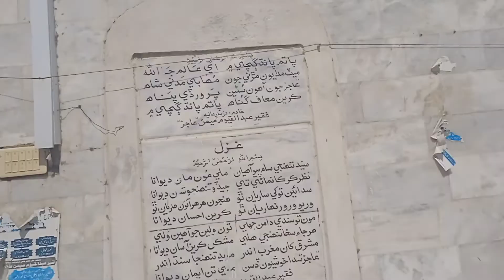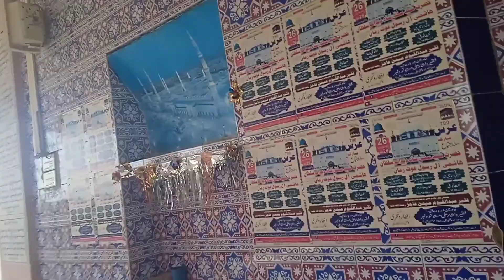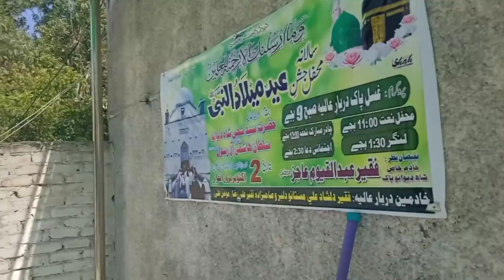shahar se dour ek kutia humny basai hea || fawaz mughal vlog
fawaz mughal vlog
a spirchual place
historic places
a spirchual personality
love of people
peer sakhi Usman Shah
a ruler from Egypt